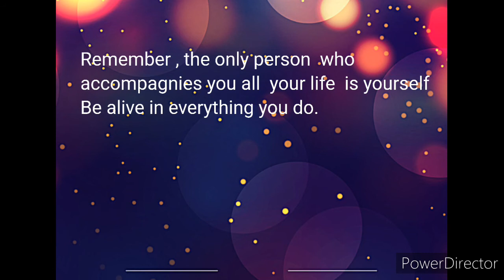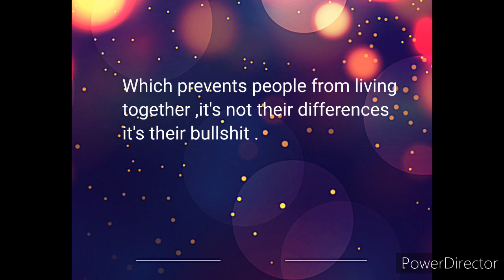Confinement for better living (15 Quotes..°)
Quotes confinement